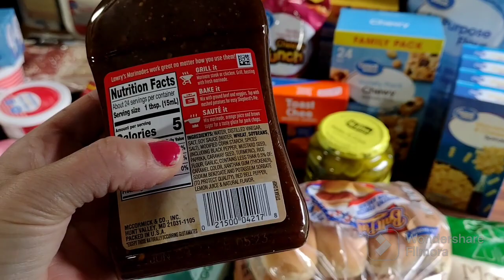$209 Weekly Grocery Haul • $162 Walmart Grocery Haul • $47 Aldi Grocery Haul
Thank you for stopping by I hope you enjoy this week's grocery haul.

jntrnkx

get Upside
If you have to travel right now, use this app to get cash back when you get gas.